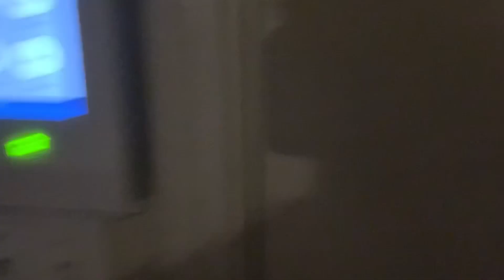CALLING MY GIRLFRIEND A B**CH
JOIN THE 2X GANG!!!

SOCIALS: IG @camstayydrippy SC: @gloryboicam

SOCIALS:IG @Janelyyr